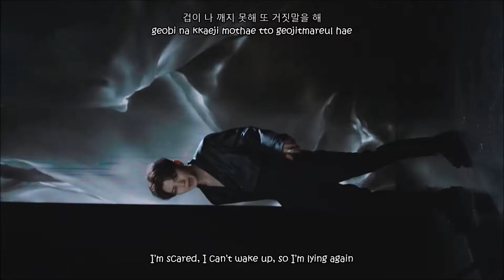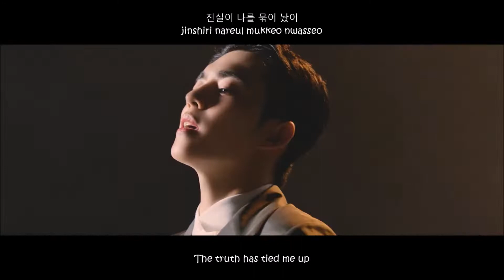SEVENTEEN (세븐틴) - 독 : Fear [Eng Sub Rom Han]